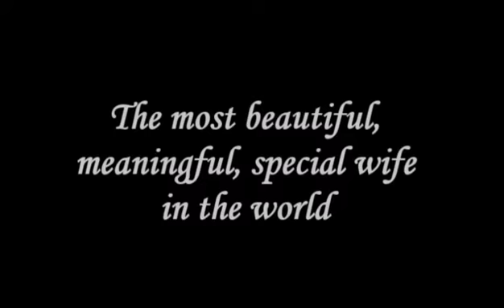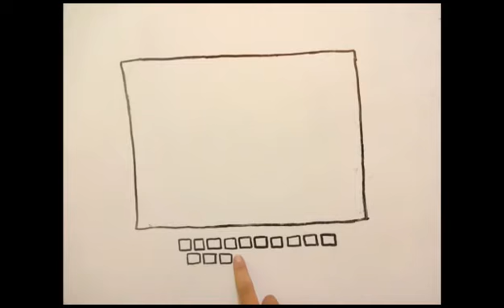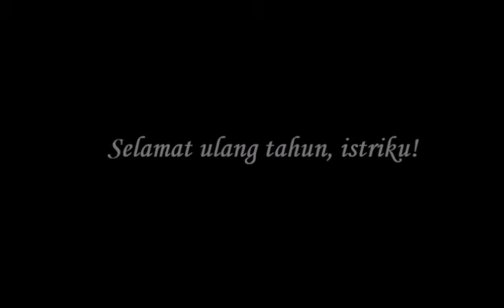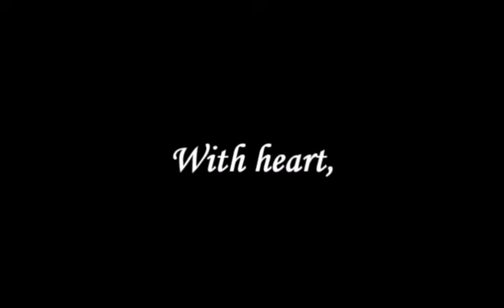Stop motion Happy Birtday mywife